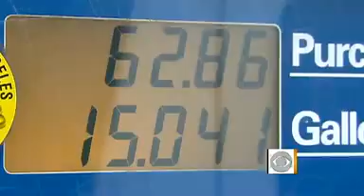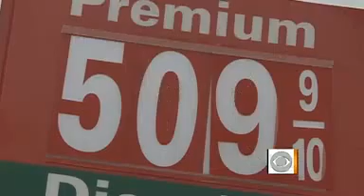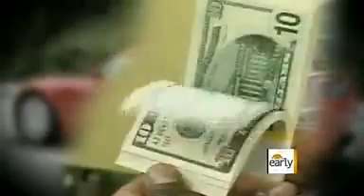future of electric vehicles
chris paine the director of "who killed the electric car?" and "revenge of the electric car" talking in this video about the future of electric vehicles,the market uprising and show is own electric cars! and also why most americans still won't buy an electric powered vehicles!